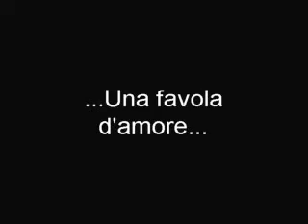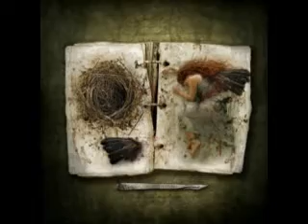FAVOLA D'AMORE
Dammi il supremo coraggio dell'amore,
questa è la mia preghiera,
coraggio di parlare,
di agire, di soffrire,
di lasciare tutte le cose, o di essere lasciato solo.
Temperami con incarichi rischiosi, onorami con il dolore,
e aiutami ad alzarmi ogni volta che cadrò.
Dammi la suprema certezza nell'amore, e dell'amore,
la certezza che appartiene alla vita
nella morte, alla vittoria nella sconfitta,
alla potenza nascosta nella più fragile bellezza,
a quella dignità nel dolore, che accetta l'offesa, ma disdegna di ripagarla
con l'offesa.
Dammi la forza di Amare sempre e ad ogni costo.